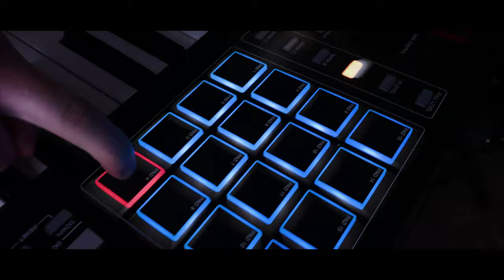DISCO MEDLEY - SELENA (LIVE AT ASTRODOME) COVER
Songs:
I Will Survive - Gloria Gaynor
Funkytown - Lipps, Inc.
Last Dance - Donna Summer
The Hustle - Van McCoy & The Soul City Symphony
On the Radio - Donna Summer

Medley originally performed by Selena (Live At Astrodome)

Vocals: Andrew Raposo @andrewdraposo
Keys: Joshua Raposo @joshuaraposo_
Bass: Siara Raposo @siararaposo
Drums: Stephanie Raposo Allan @stephanieallan_
Guitar: Nathan Allan @nathanallan
Sax & Timbale: Dan Raposo @dan.raposo

For us, music has been a multi-generational medium for individual expression and family identity; it’s at the core of who we are. For years, we have been inspired by the passionate tenacity of Selena, and the family and friends who supported her through every step of her career. We always saw a little bit of ourselves in them: a tight-knit family who dared to dream.

We have been fortunate to all be living under the same roof through this time, music our collective centre. It’s brought us together, bringing quiet to the noise, and we wanted to share some of that with you.

So turn up the volume, sing and dance along as we welcome 2021.

From our family to yours, Happy New Year